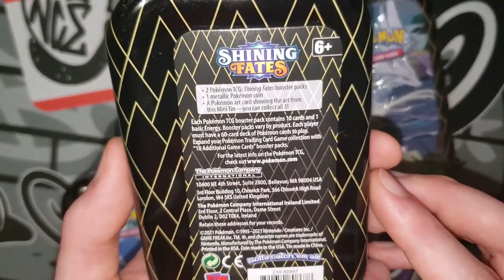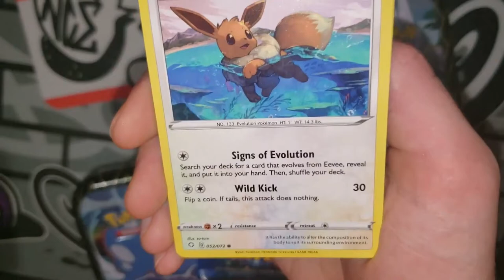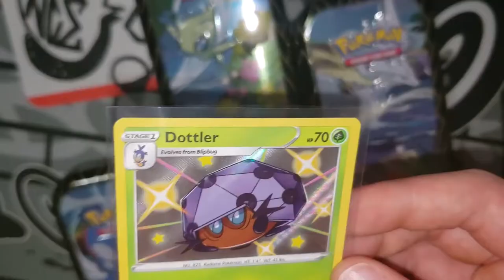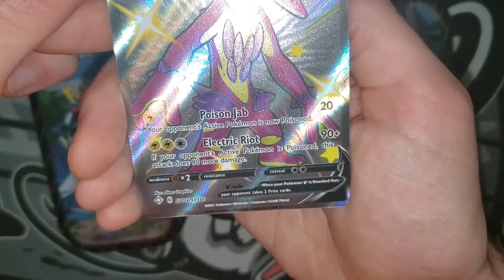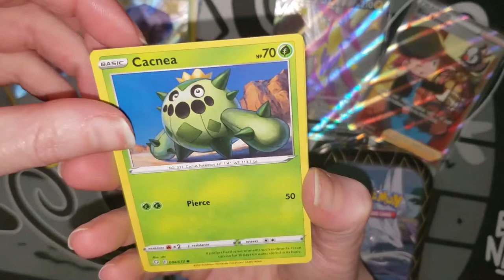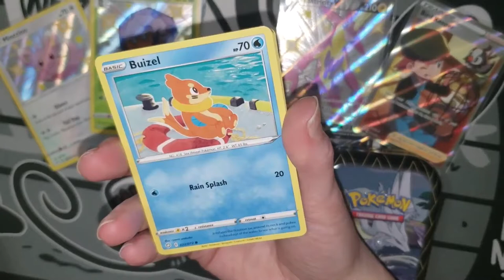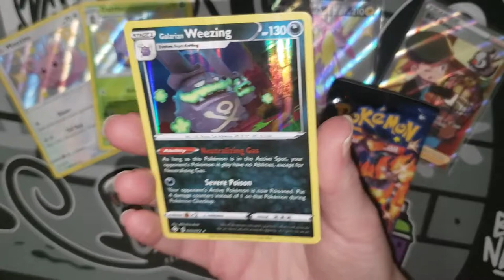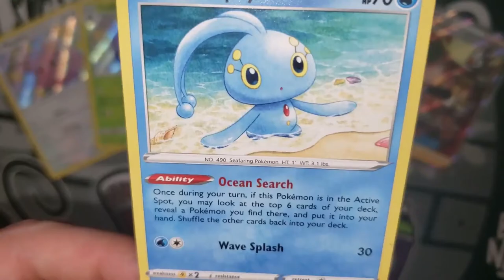Opening Every Shining Fates Mini Tin